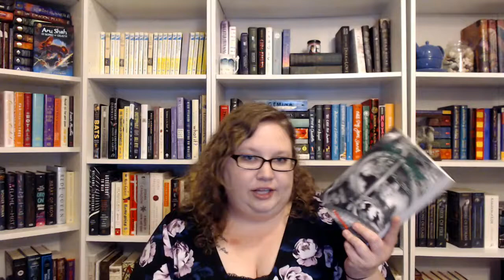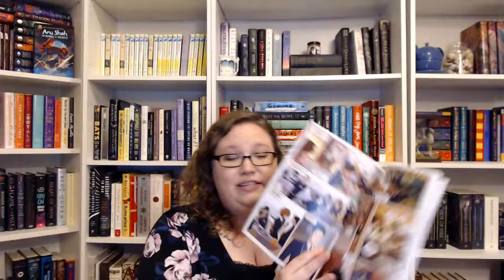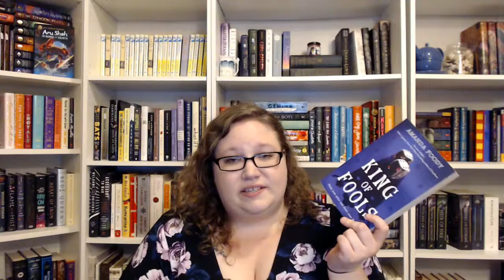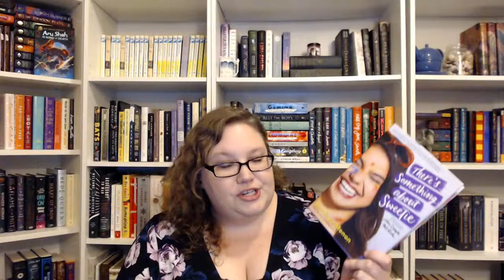July Wrap Up